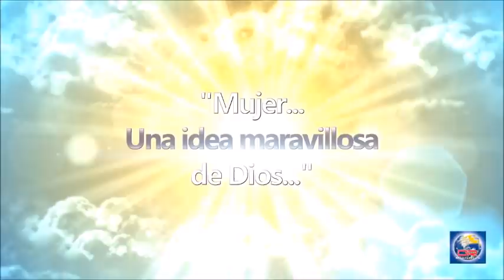Devoción Matutina Para Damas - 22 de Marzo del 2019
MARÍA MAGDALENA
CONTROLADA POR EL ESPÍRITU SANTO
Mas vosotros no vivís según la carne, sino según el Espíritu, si es que el Espíritu de Dios mora en vosotros. Y si alguno no tiene el Espíritu de Cristo, no es de él. Romanos 8:9.
De las explicaciones que he leído del ungimiento de Jesús por parte de María, la que más me ha convencido es la que escribe Elena G. de White en El Deseado de todas las gentes: “María no conocía el significado pleno de su acto de amor. No podía contestar a sus acusadores. No podía explicar por qué había escogido esa ocasión para ungir a Jesús. El Espíritu Santo había pensado en lugar suyo, y ella había obedecido sus impulsos” —DTG, 515.
Desde que Jesús perdonó y restauró a María, ella comenzó a vivir mirando al Maestro. Cuando decidió ungir a Jesús, no estaba segura de la razón por la que había escogido ese momento, ni entendía completamente el significado de lo que hacía. El Espíritu Santo había pensado en lugar de María, y ella obedeció. Al leer esto, mi corazón se conmueve porque deseo que el Espíritu Santo piense en mi lugar, y que mi vida sea una consecuencia de obedecer sus impulsos.
Pablo escribe en Gálatas 5:16, 25: “Digo, pues: Andad en el Espíritu, y no satisfagáis los deseos de la carne... Si vivimos por el Espíritu, andemos también por el Espíritu”.
Seguir la guía del Espíritu, como María, no siempre es fácil. Ella fue criticada por utilizar un perfume tan caro para ungir a Jesús. El hecho de que ella se soltara el pelo y besara los pies de Jesús fue considerado inapropiado por muchos de los hombres que estaban en la fiesta. Pero la crítica destructiva no frenó a María. El Espíritu Santo nos ayuda a discernir entre el bien y el mal, y era ese Espíritu el que la impulsaba a ungir a Jesús. Y Jesús salió en defensa de María, diciendo: “Déjala; para el día de mi sepultura ha guardado esto” (Juan 12:7).
Quizá tengas que sufrir críticas si decides vivir bajo el control del Espíritu Santo. Pero una vida controlada por el Espíritu Santo está llena de libertad en Cristo Jesús, y goza de amor, gozo, paz, paciencia, benignidad, bondad, fe, mansedumbre y dominio propio. ¡Que nada ni nadie apague al Espíritu Santo en nuestra vida! —AP